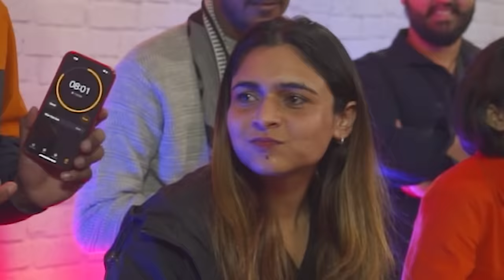Last to leave the CHAIR wins Rs1,00,000 😱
This is the longest video we ever shot !! We decided to do a last to leave chair wins rs 1 lakh in INDIA for the first time with @FoodieWe @OMGVlogsofficial @crazydeep07 @DeeWayTime @WAJAHATHASANand more !! the concept of the video is inspired by my fav @MrBeast !!

Gaffer &light equipments by Rahul Yadav